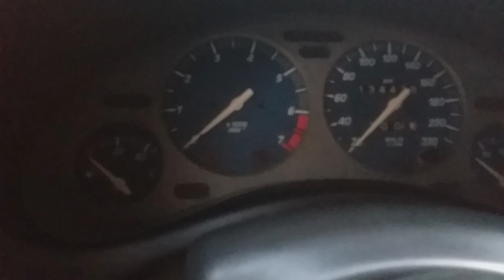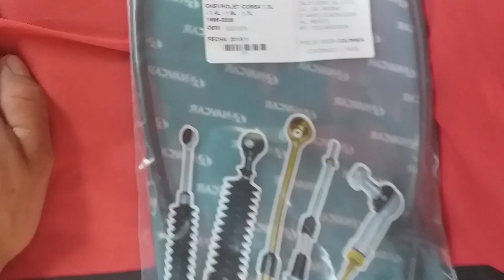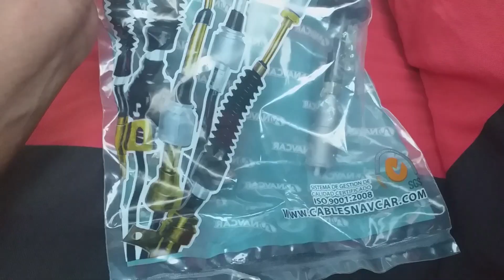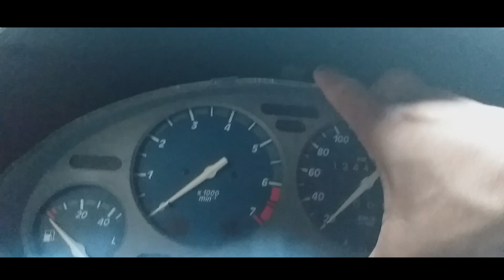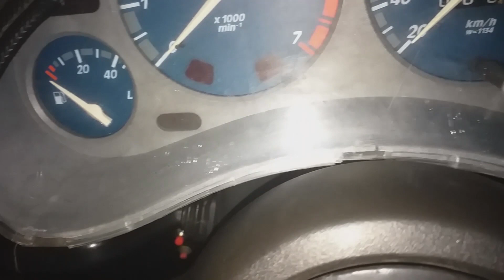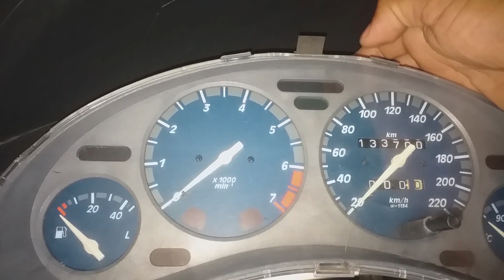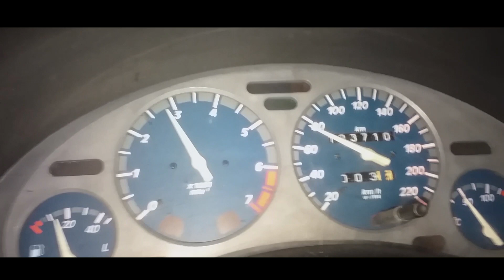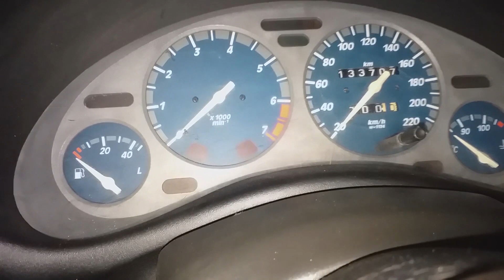Como cambiar o reemplazar chicote velocímetro | chevy | corsa | Opel | Bto cars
✔ CONTACTO/PUBLICIDAD
👉 PAGINA – Facebook.com/btocars
👉 GRUPO – Facebook.com/chevyopelmania.mx